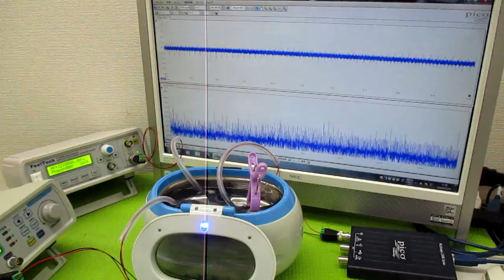オリジナル製品：超音波発振プローブを利用した超音波制御技術 ultrasonic-labo